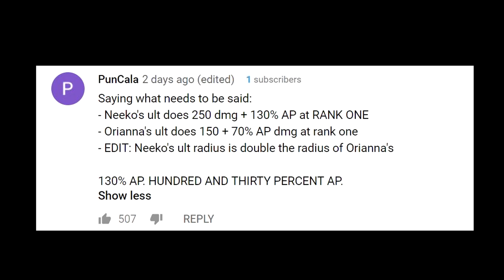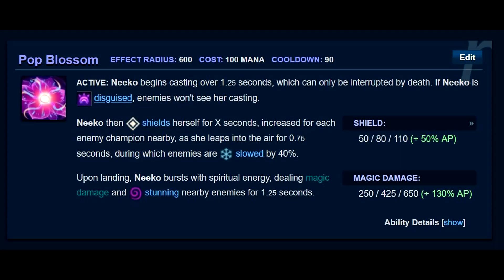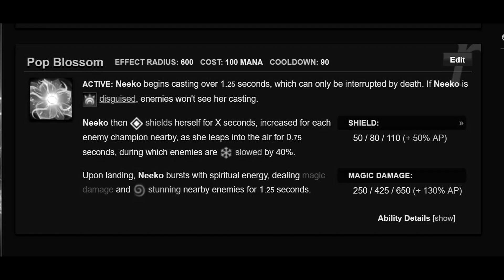rito nerf Neeko pls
rito nerf Neeko please :) featuring some dank memes.

League of Legends (LOL) Season 9 Mid and Top Neeko Gameplay. Neeko is the newest champion in league of legends with one of the best ultimates in the game. Neeko Champion Spotlight. neeko.exe